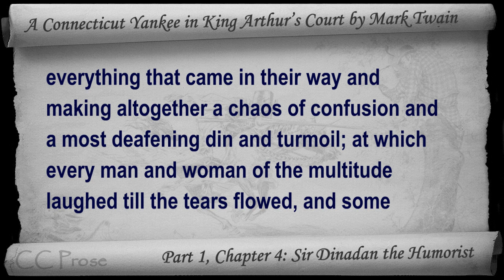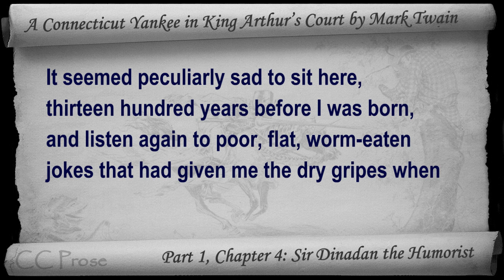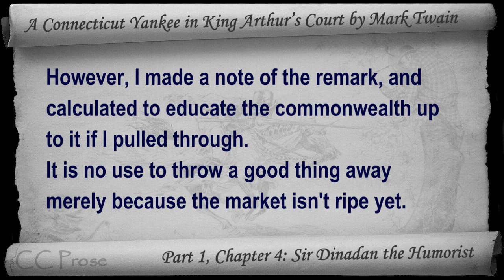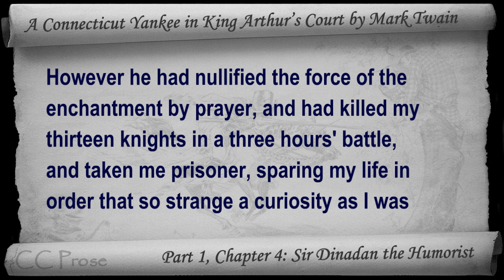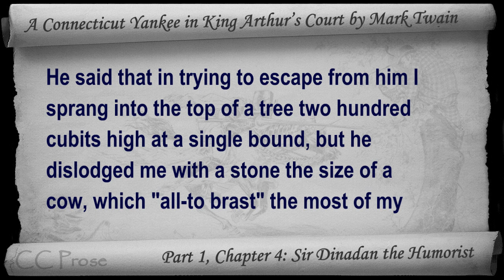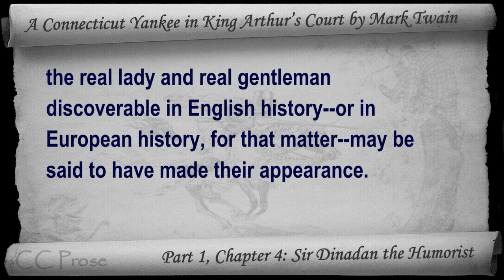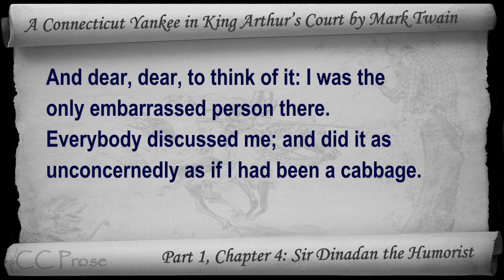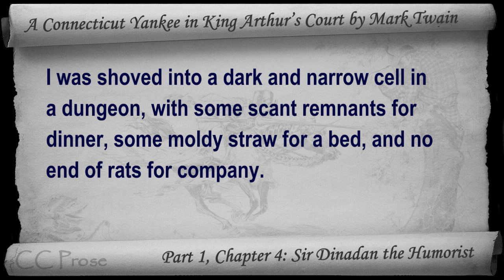Chapter 04 - A Connecticut Yankee in King Arthur's Court by Mark Twain - Sir Dinadan the Humorist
Part 1, Chapter 4: Sir Dinadan the Humorist. Classic Literature VideoBook with synchronized text, interactive transcript, and closed captions in multiple languages. Audio courtesy of Librivox. Read by John Greenman.